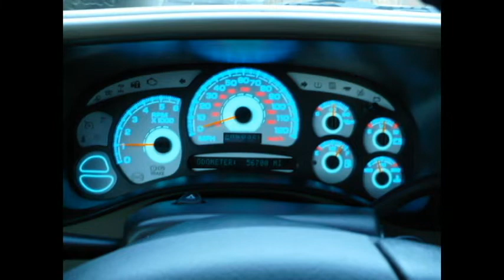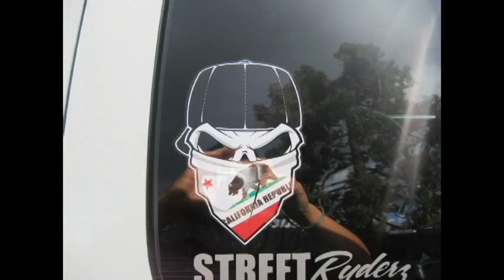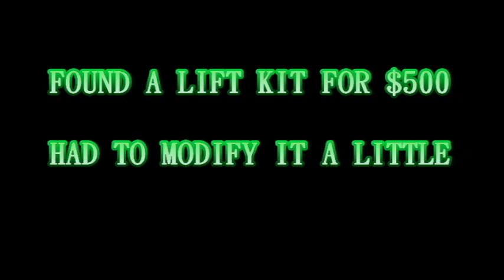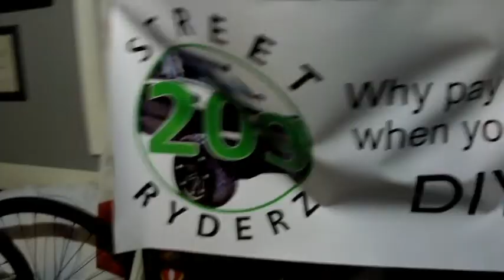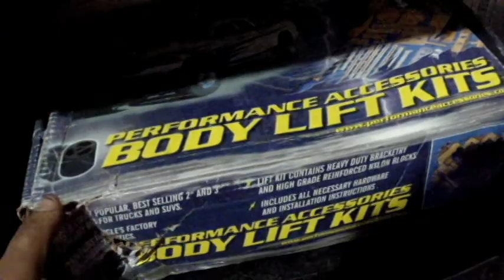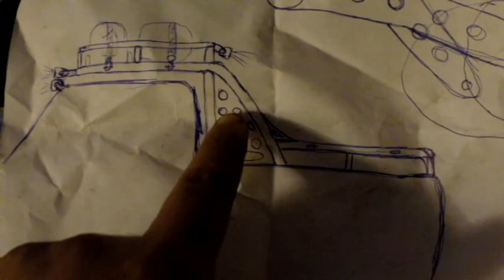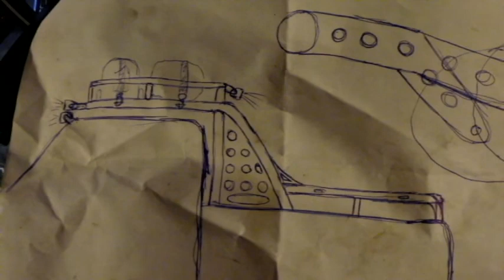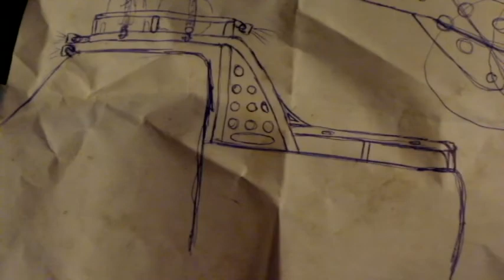My Silverado Timeline & Future plans!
This video shows the different ways ive set up my truck through out the years, its current standing, and future plans. Sorry for the low quality of some of the pics( its all I had ). Thank you for bearing with all my talking. Hope you tune in to my channel to see my future diy videos. Thank you!